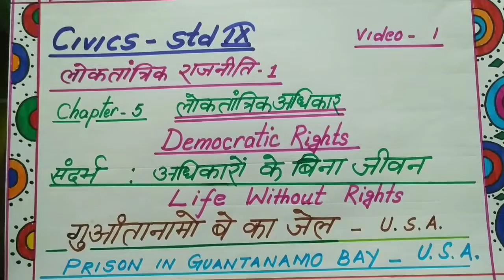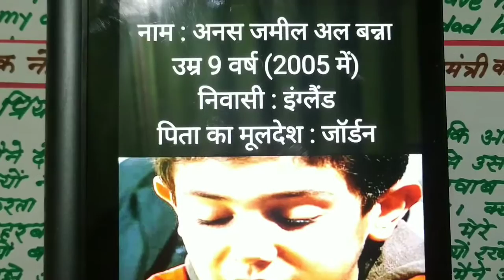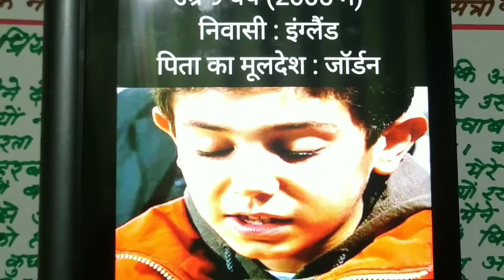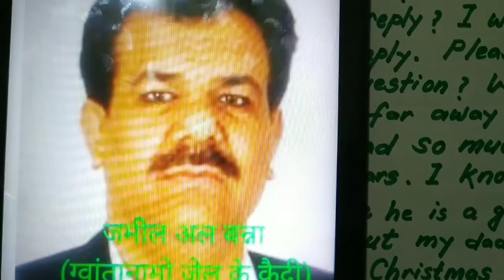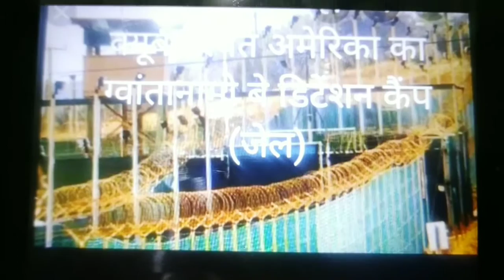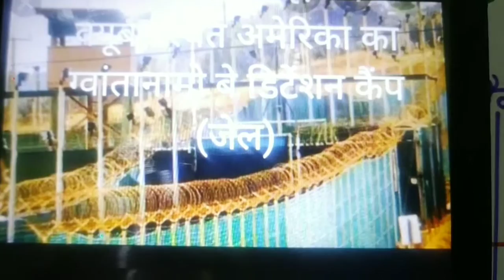CIVICS 9/CH 5/लोकतांत्रिक अधिकार/V-1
DEMOCRATIC RIGHTS
Chapter 5 (CIVICS)
(LIFE WITHOUT RIGHTS)
Rights are reasonable claims of persons recognised by society and sanctioned by law.
अधिकार लोगों के तार्किक दावे है, इन्हें समाज से स्वीकृति और न्यायालय द्वारा मान्यता मिली होती है।
इस वीडियो के माध्यम से हम यह जानने का प्रयास करेंगें कि अमेरिका में 9/11 के हमले के बाद जब सी आईं ए ( अमेरिकी गुप्तचर एजेंसी) द्वारा विश्व भर से करीब 700 लोगों को पकड़कर गुवंतनामो डिटेंशन कैंप ले जाया गया तो कई मामलों में मानवाधिकारों का घोर उल्लंघन हुआ। निश्चय ही कुछ निर्दोष लोग पकड़े गए हों। ऐसा ही एक मामला इंग्लैंड में रहने वाले जॉर्डन मूल के जमील अल बन्ना के साथ भी हुआ। इनके बंदी बनने के तीन साल बाद उनके पुत्र अनस जमील अल बन्ना के द्वारा ब्रिटिश प्रधान मंत्री सर टोनी ब्लेयर जी को पत्र लिखा जाता है।
परिणामत, इस परिवार को आगे चलकर निश्चय ही मुक्ति मिलती है।